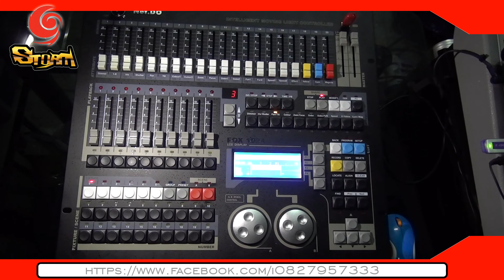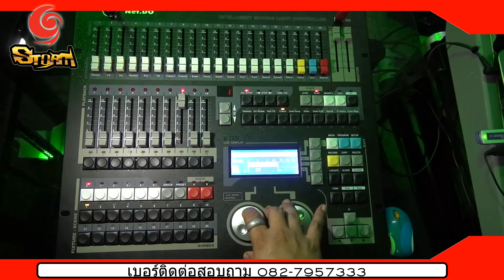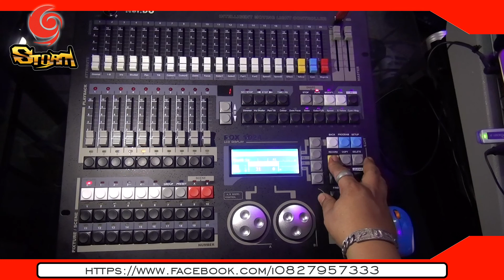สอนบอร์ด net do Fox1024 STORM